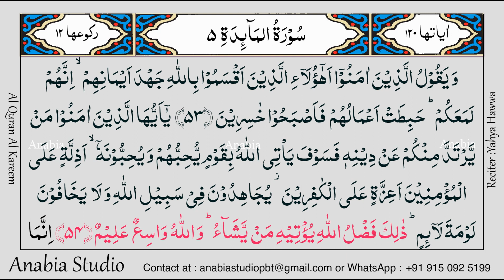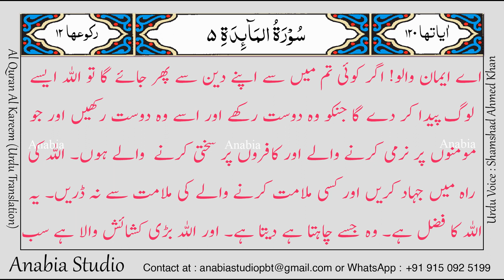KR 0301 Urdu